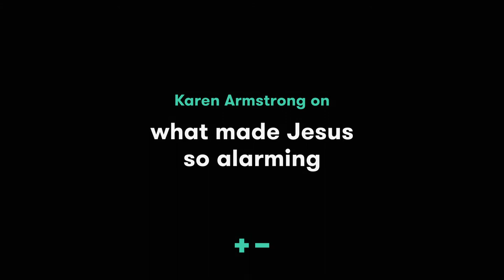On what made Jesus so alarming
Karen Armstrong warns against putting Christianity, or any tradition, in a box.